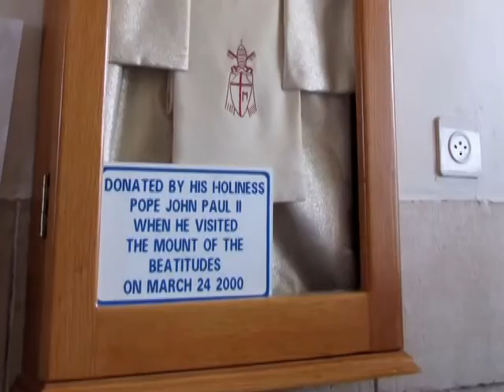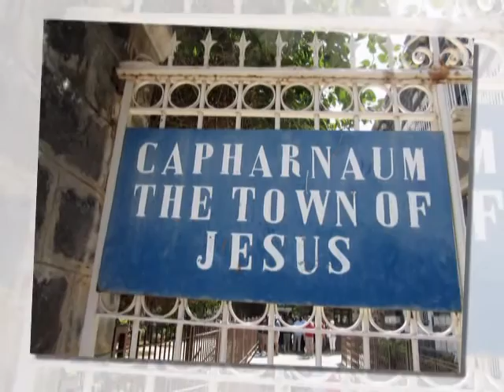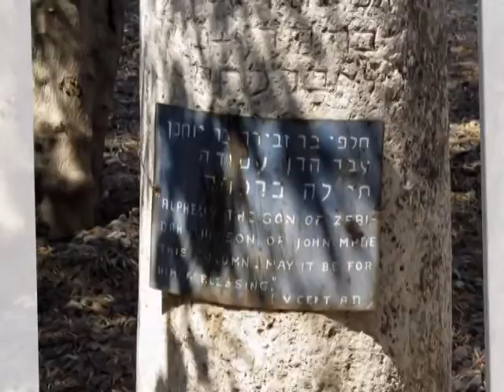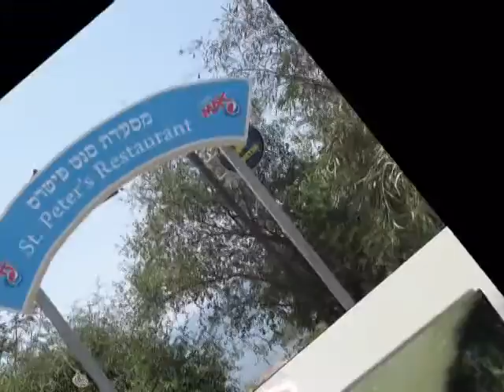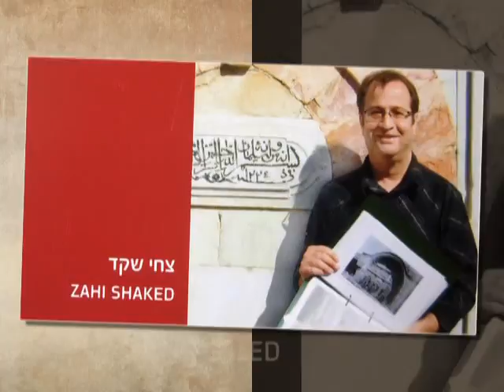The Sea of Galilee - Around the places where Jesus was present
צחי שקד מדריך טיולים עם מצלמה 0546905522

The Sea of Galilee, also Kinneret, Lake of Gennesaret, is the largest freshwater lake in Israel, and it is approximately 53 km (33 miles) in circumference, about 21 km (13 miles) long, and 13 km (8 miles) wide. The lake has a total area of 166 km2 (64 sq mi), and a maximum depth of approximately 43 m (141 feet).[3] At 214 metres (702 ft) below sea level,[4] it is the lowest freshwater lake on Earth and the second-lowest lake in the world (after the Dead Sea, a saltwater lake).[5] The lake is fed partly by underground springs although its main source is the Jordan River which flows through it from north to south.

Today, tourism is the Kinneret's most important economic activity with the entire region being a popular holiday destination. The many historical and spiritual sites around the lake, especially its main town Tiberias, are visited by millions of local and foreign tourists annually. The Sea of Galilee attracts many Christian pilgrims, because, according to the New Testament, many of the miracles of Jesus occurred on its shores—including his walking on water, calming the storm, and feeding five thousand people in Tabgha.

On April 2011, Israel unveiled a 40 mile (60-kilometre) hiking trail in the Galilee for Christian pilgrims, called the "Jesus Trail". It includes a network of footpaths, roads and bicycle paths linking sites central to the lives of Jesus and his disciples. It ends at Capernaum on the shores of the Sea of Galilee, where Jesus espoused his teachings.[19] Another key attraction is the site where the Kinneret's water flows into the Jordan River, to which thousands of pilgrims from all over the world come to be baptized every year.

Tourists also partake in the building of rafts on Lavnun Beach, called Rafsodia. Here many different age groups work together to build a raft with their bare hands and then sail that raft across the Kinneret. Other economic activities include fishing in the lake and agriculture, particularly bananas, in the fertile belt of land surrounding